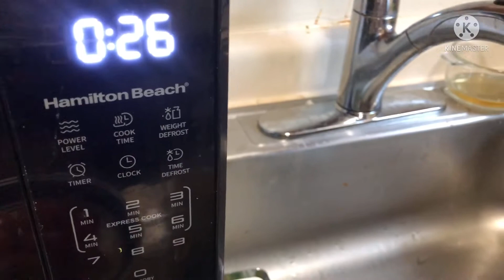Rain Babu is eating grapes.